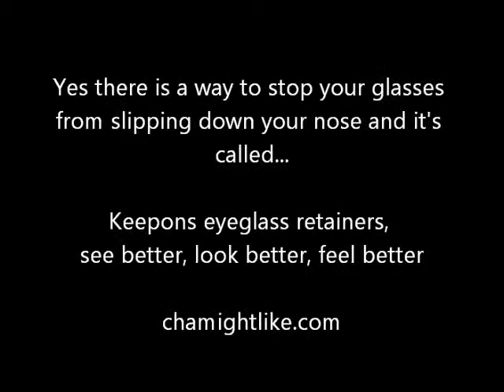Advanced eyeglass retainers from Keepons to stop your eyeglasses from slipping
Keepons for eyeglasses effectively stops your glasses from sliding down your nose. How? Well they thread over your eyeglass temple tips and then once in place, they comfortably hook over your ears to stop your eyeglass system from moving forward. Best thing about them? They cost about $5 per pair and that includes free global shipping and a tracking number for online status updates of your delivery.